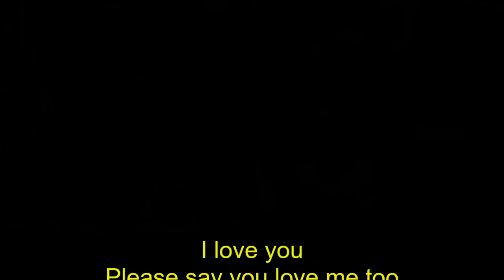BETTE AND TINA TLW I LOVE YOU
END GAME
Jennifer Beals and Laurel Holloman in one word ,,,
MAJESTIC

 :te·na·cious  tending to keep a firm hold of something; clinging or adhering closely  NEVER GIVE UP.